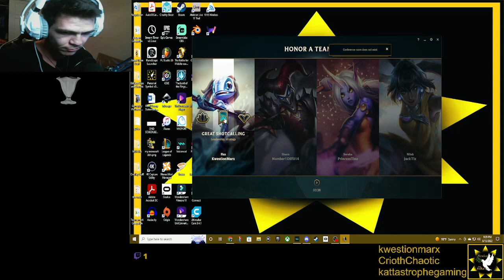LEAGUE HIGHLIGHTS 1